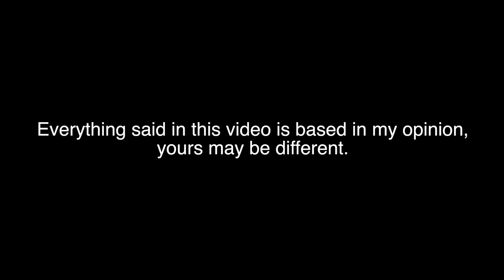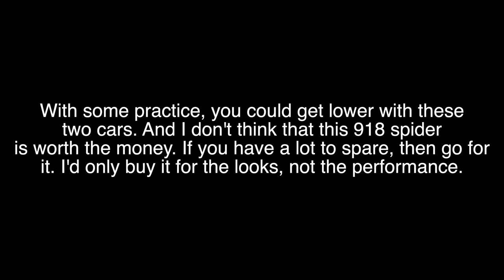A Cheap Car Beats It? 918 Spyder Review - Roblox Vehicle Simulator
Today Roblox Vehicle Simulator just released a new car, Porsche 918 Spyder. This vehicle does not have the best acceleration but has good handling. I'd not recommend buying this car if you are new to the game.

If you enjoyed this video, feel free to go to my channel to see if you like and content!

- CPU : Intel Core i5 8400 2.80 GHz 6 core
- GPU : Nvidia MSI GTX 1050 Ti 4GB
- Ram : 16GB DDR4 Ram @ 2666mhz
- Power supply : Cooler Master 500W
- Motherboard : MSI Gaming Plus
- SSD : 1TB Samsung 970 evo
- HDD : 2TB WD
- PC Case : Cooler Master tower case
- Keyboard : Razer Huntsman Mechanical Keyboard
- Mouse  : Steelseries Rival 600
- Monitor : Samsung 24" CRG5 Curved Gaming Monitor 144Hz / HP 22es 60Hz

Software 💻
- Nvidia Geforce Experience (screen recorder for nvidia graphics card only)

- CPU : Intel i5-8250U 1.4 Ghz - 3.9 GHz 4 cores
- GPU : Intel Iris Plus Graphics 645
- Ram : 8GB LPDDR3 @ 2133MHz onboard memory
- SSD : Samsung 128 GB SSD
- OS : macOS Catalina

1. Bored to Death (Instrumental Version) - Luftmensch
2. Surrounded by Bubbles - Civet Cat